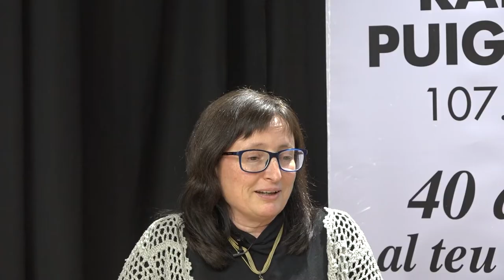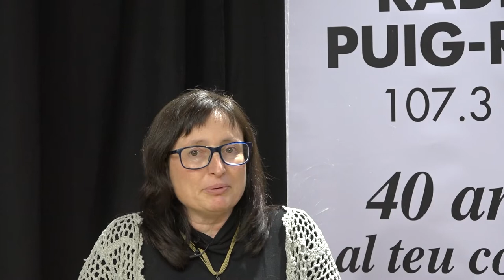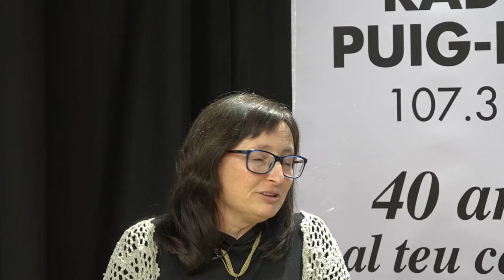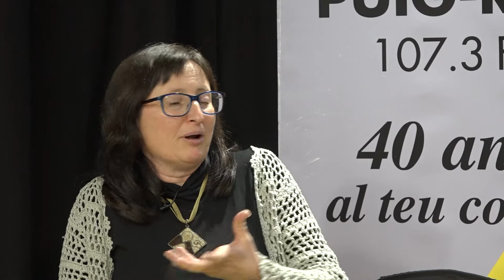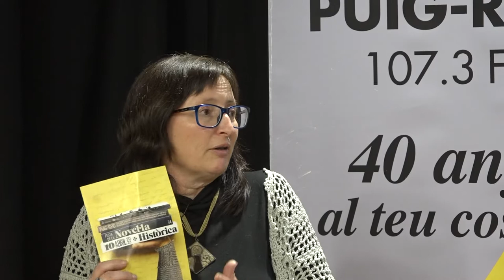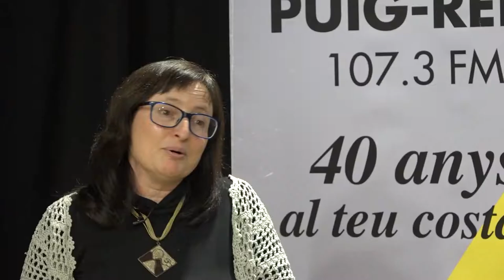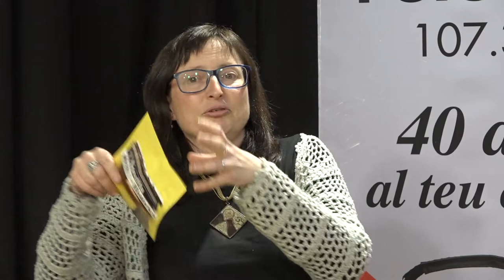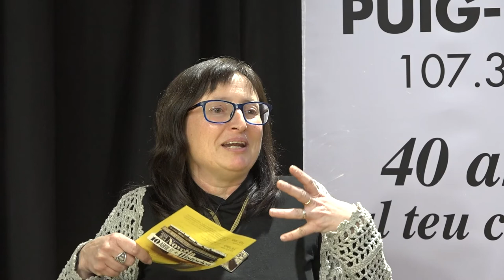Presentació de la Festa de la Novel·la Històrica 2022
Entrevista conjunta per a Ràdio Puig-reig i Televisió de Puig-reig, amb la presència de Montserrat Garcia i Jesús Subirats, presentats per Josep Genescà, que ens presenten les novetats de la FESTA DE LA NOVEL·LA HISTÒRICA que se celebrarà el dia 10 d'abril 2022.